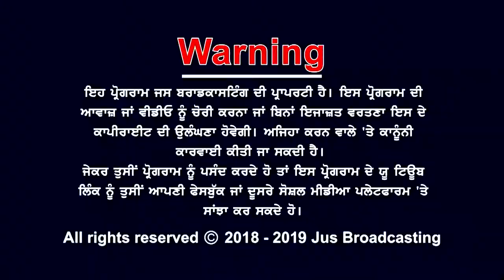ਖੂਨੀ ਸਾਕੇ ਦੇ 100 ਸਾਲ ਪੰਜਾਬੀਆਂ ਦੇ ਕੀ ਨੇ ਸਵਾਲ ?|| PUNJAB BOLDA || JUS PUNJABI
Indai Jio TV